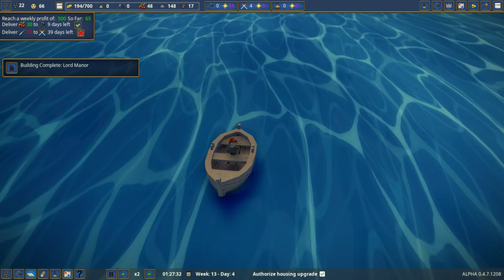Foundation #01 قرية التوت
انسقرامي

تويتر

قناتي الثانية

Storage

Racing Gear

Shifter: Logitech

Nintendo Switch

Playstation 4